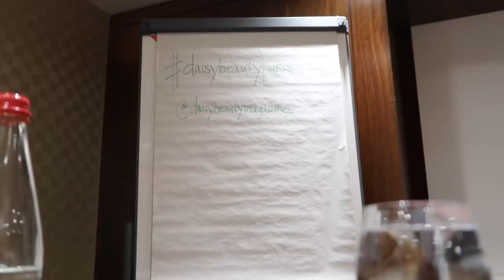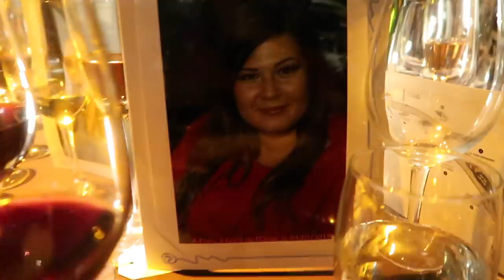FÖLJ MED MIG TILL PARIS | VLOGG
Bonjour! Först och främst, förlåt för lite dålig uppdatering just nu. Jag kommer att göra en video om det snart, men det har varit lite tungt för mig på senaste tiden. Men det händer såklart väldigt roliga saker också, som den här resan.

Jag blev medbjuden på en skönhetskonferens (även om jag envisas med att kalla det MÄSSA i videon, haha) tillsammans med Daisy Beauty i Paris. Och det var så mysigt! Jag har aldrig varit där förut och jag kan inte ett ord franska, haha, men det blev en väldigt fin helg.

Jag hoppas att ni tycker om videon. Vi ses snart igen.

Gå gärna med i min kroppspositiva grupp ”Alla storlekar är vackra” på Facebook: